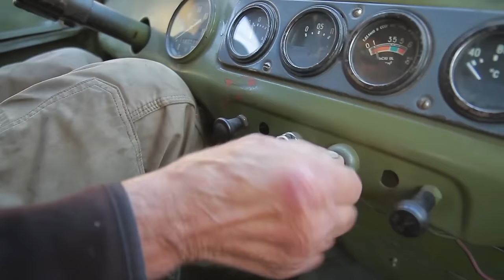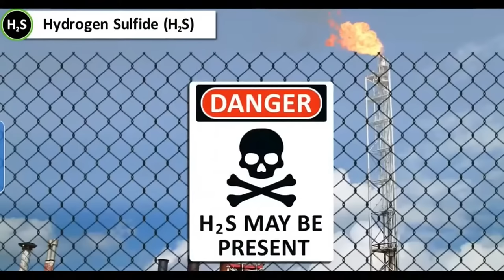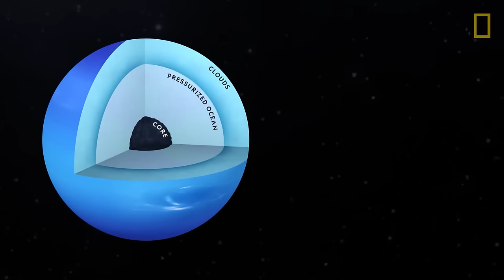What does outer space smell like? (You're not gonna like it.)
⁍ TWF on SOCIAL (in order of importance)

00:00 - Listen, what's that smell?
00:18 - Logo
00:23 - The smells of the universe are not universal
00:53 - The moon smells like gunpowder
01:52 - Petrichor
03:28 - Mercury
03:48 - Venus
04:05 - Mars
04:55 - Jupiter
05:33 - Saturn
06:00 - Why does everything smell like rotten eggs?
06:29 - Uranus!
07:32 - Neptune
07:53 - Pluto
07:54 - Enceladus
08:21 - Comets
08:43 - Sagittarius B2
09:05 - Thanks for watching!
09:27 - There's a black hole near Uranus!